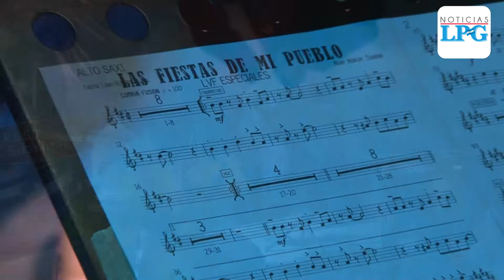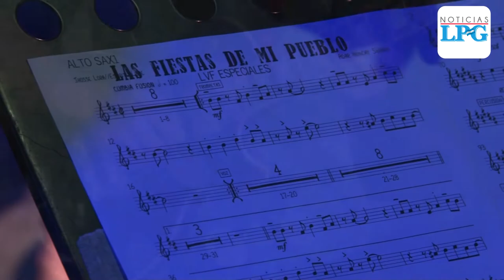La Vieja Fiebre llena GuanaTube con su música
¡Visítenos!